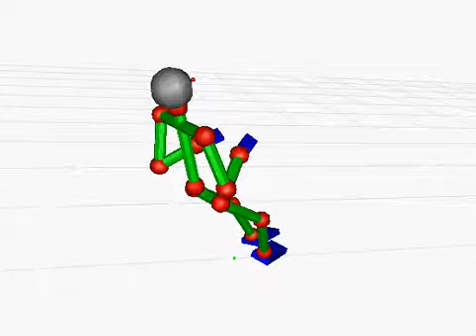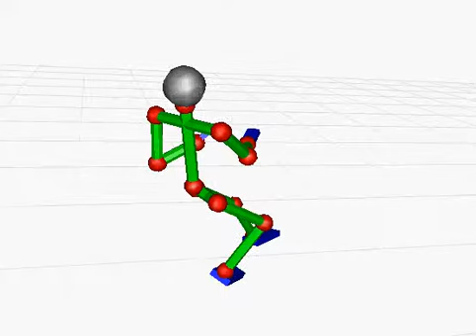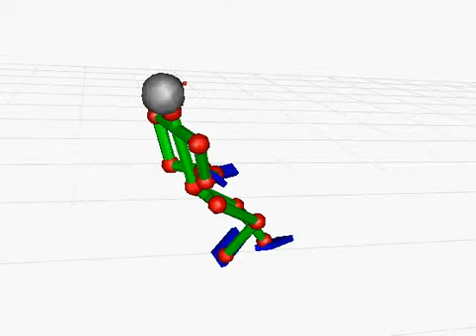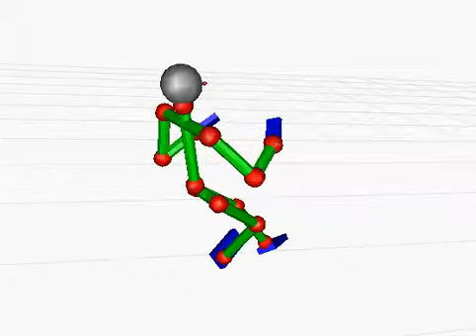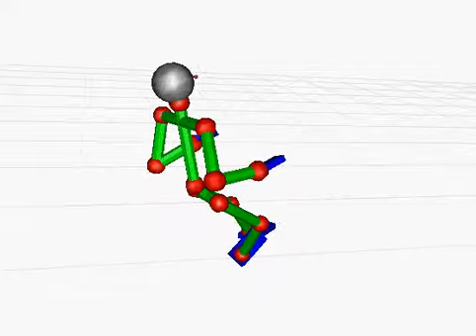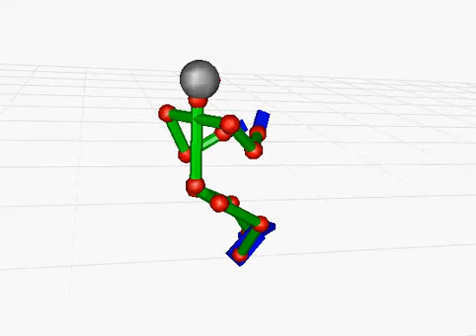KB20130621 cap006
Description